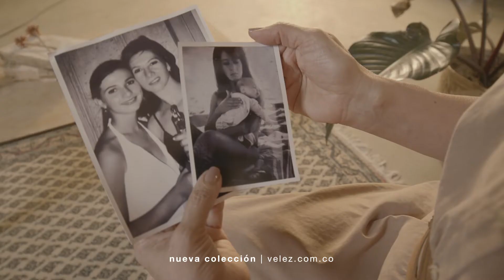Invitación Carmenza Cossio